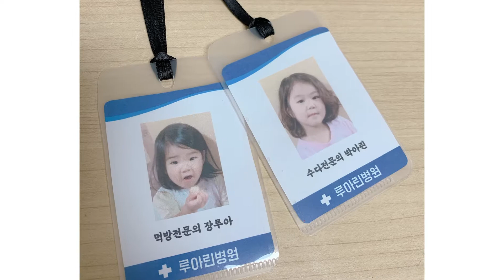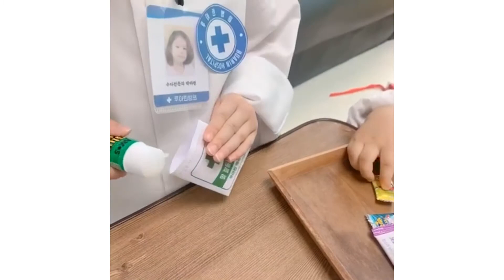집콕놀이로 최고! 병원놀이 / 엄마표놀이 / 무료도안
❤❤❤❤❤ 도안신청방법 ❤❤❤❤❤

✔️블로그게시물에 도안 신청양식을 기입해주세요

사회적거리두기 2.5단계 연장 ㅠㅠ
다들 가정보육하면서 내일은 또 뭐하고 놀아줘야하나 걱정 많으실텐데
집콕놀이로 최고인 병원놀이를 추천해요!!

도안만 있으면 얼마나 실감나고 재미있게 할수 있게요~~?